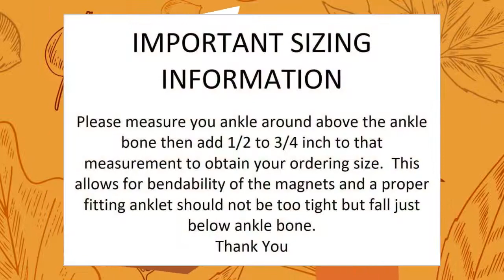High power therapy ankle bracelet (all magnetic beads)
All our Jewelry comes with a black velvet jewelry gift bag, care instructions, a gift, and a brochure explaining how magnetic therapy works and all the benefits of wearing magnetic jewelry!! High power magnetic anklet. The anklet is strung on 90lb craft line which is very durable and rare earth magnetic clasps. We make all our jewelry with a focus on magnetic strength. Magnetic jewelry is used to treat many conditions throughout the body. Anklets are commonly used for conditions such as circulation problems, ankle and knee pain, Arthritic conditions in the knee, leg and ankle. In general magnetic therapy increases circulation throughout the body, balances PH in the body and increases oxygen in the blood. All beads are high power magnetic beads, single strand, double strand, triple strand and quad strands. Some styles include natural stones and Lodestones.